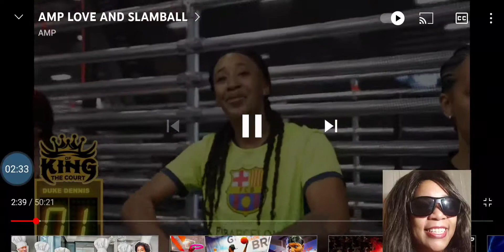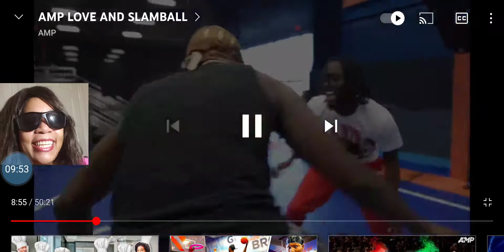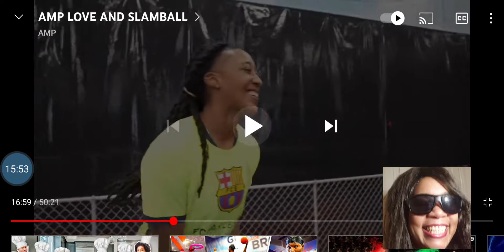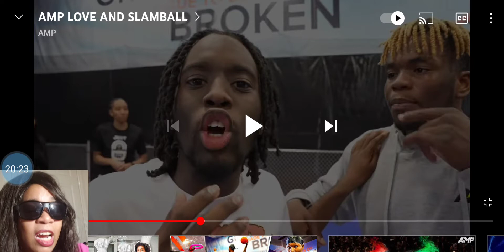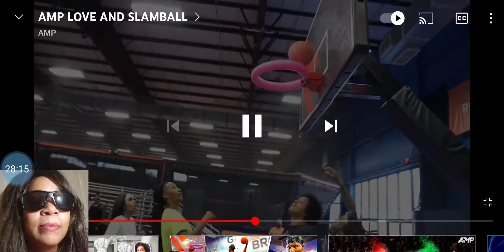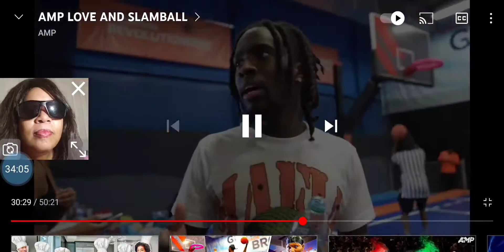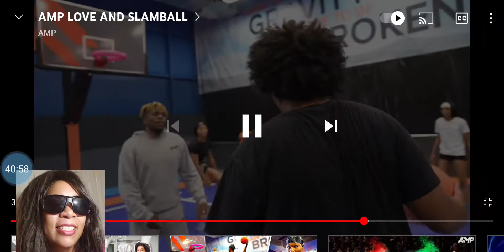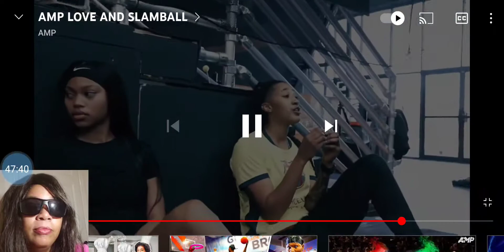AMP LOVE AND SLAMBALL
chris next door,
Kai cenat

.► New videos posted